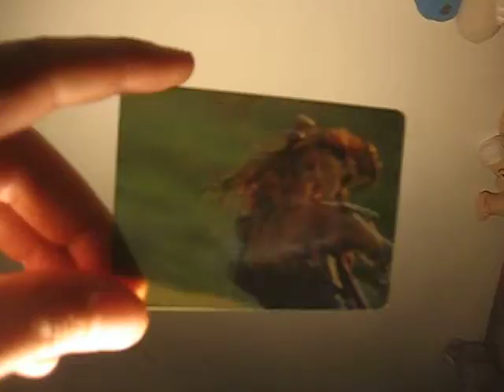20130721 - yardsale booty - Xena Movi motion trading card MVI 5206 19s 640x480 mjpeg 11kHz snd